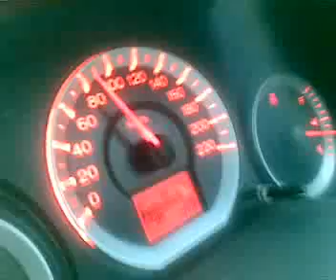High speed city in ring road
High speed honda city on ring road